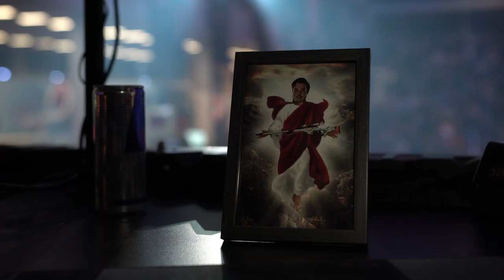Last Dance na MČR 2022 | AFTERMOVIE CS:GO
Poslední představení našeho bývalého CS:GO týmu. Na tuhle MČR jízdu budeme vzpomínat ještě hodně dlouho. Modrá krev se ale vrátí, a to ještě silnější!